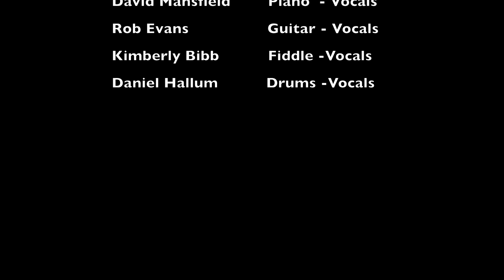GRAVES BLOODLINE live struthers library theater 2019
Graves Bloodline Doing a re-make of Whitesnakes  Heart Of The City
Audio up  on this one